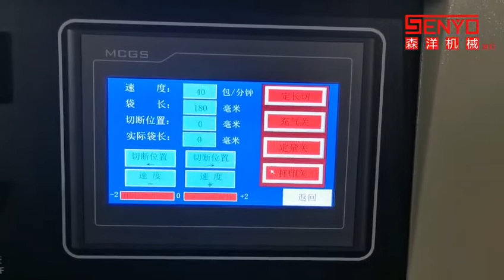Power socket_ Plug packing machine_ Horizontal automatic packaging equipment_ Senyo machinery